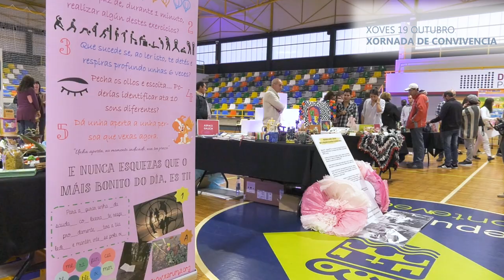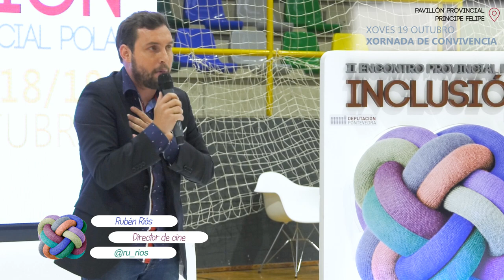Resumo do II Encontro Provincial pola Inclusión, o 18 e 19 de outubro de 2017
O encontro está encamiñado a reflexionar e resaltar o papel e o esforzo das persoas con diversidade funcional, ademais de darlle visibilidade ao traballo que diferentes entidades da provincia de Pontevedra desenvolven neste ámbito.